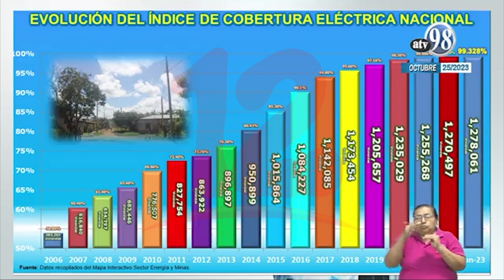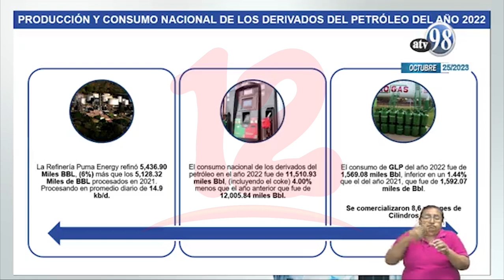Noticias12Nicaragua INE presento su informe de gestión 2022 ante la Asamblea Nacional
INE presento su informe de gestión 2022 ante la Asamblea
Nacional